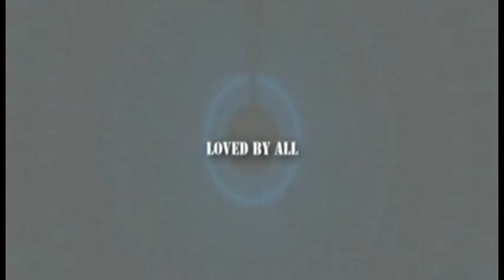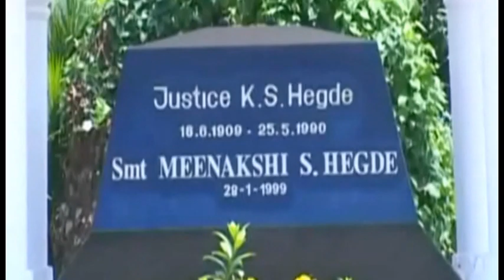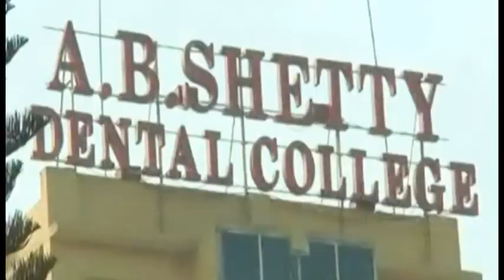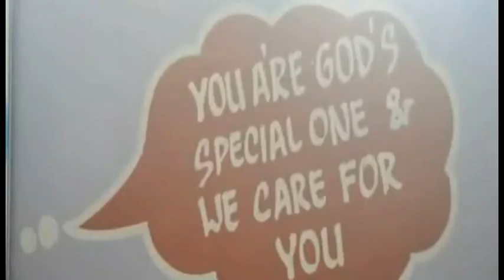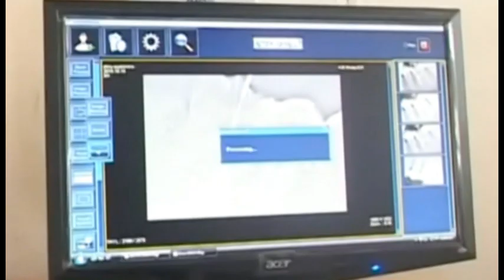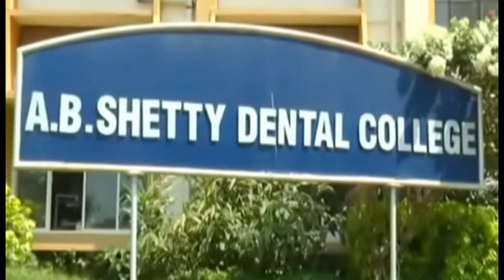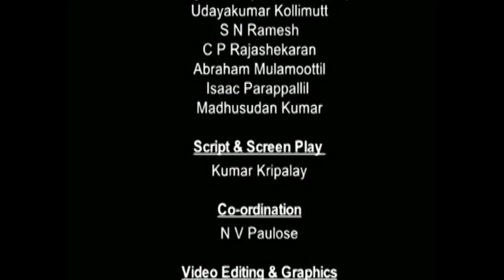NITTE VINAY HEGDE, Man Who Moved a Mountain